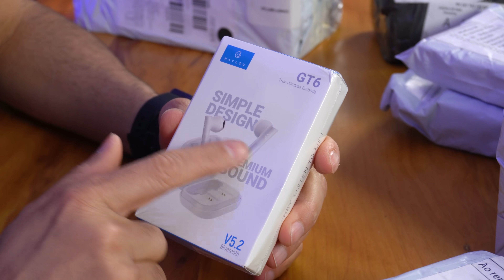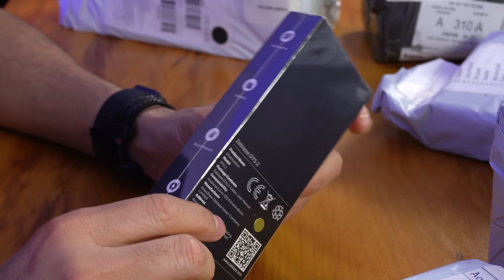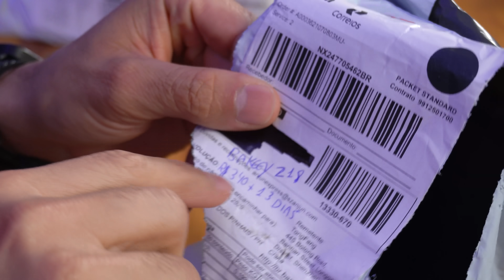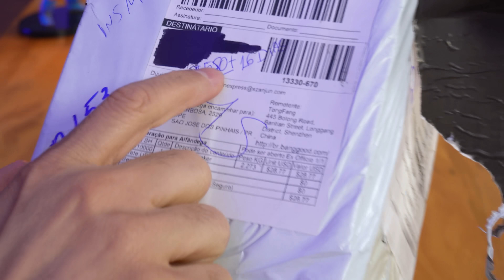RECEBIDOS da CHINA com ZERO TAXA! BOM DEMAIS! Unboxing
CUPOM: BGHGT6
CUPOM: BGBR498

★ Xiaomi Redmi Note 10 ➽
★ Xiaomi Redmi 9 ➽
★ Dispositivos Amazon ➽